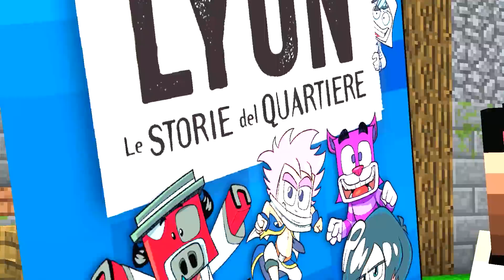ANNA SI TRASFORMA IN VAMPIRO!! - Failcraft #14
Grazie e...
Lyon Out!